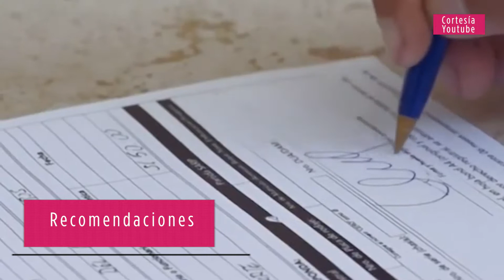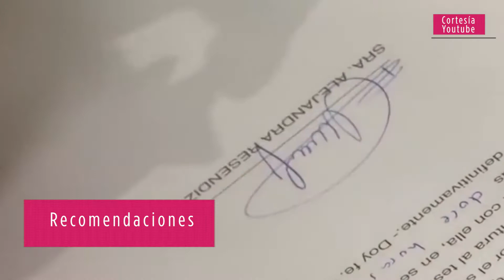RECOMENDACIÓN HACER TESTAMENTO